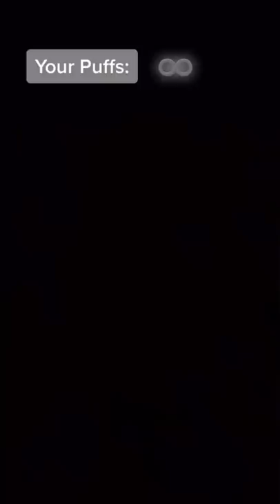Everyone gets an inhaler with certain amount of PUFFS 🌬 PART 2